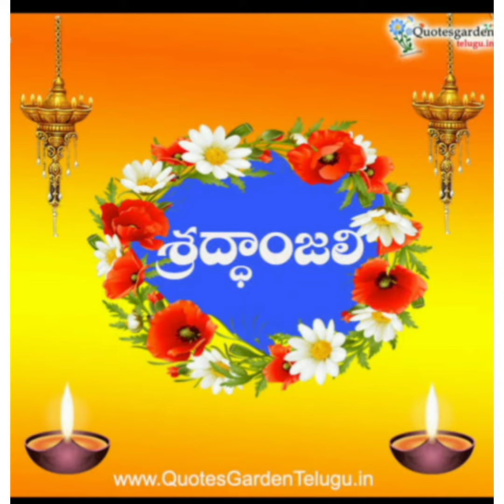SHRADDHANJALI VIDEO OF LATE SRI SWAMY KRISHNA MURTHY GARU